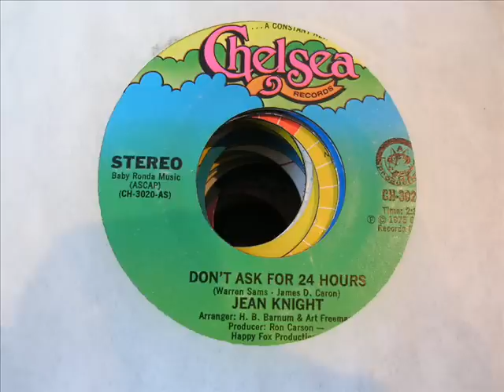Jean Knight - Don't Ask For 24 Hours (1975).wmv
Jean Knight " Don't Ask For 24 Hours " (1975) (Chelsea Records)